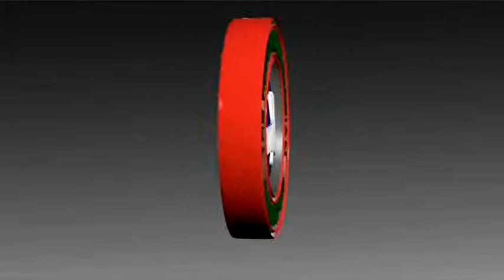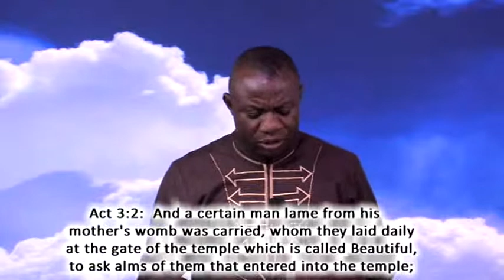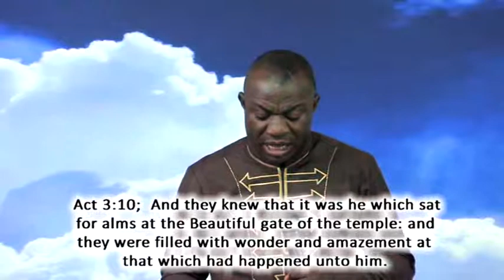Fasting&prayer day 29 @ RCCG heaven's gate cape town 08 Feb. 2016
Title: Focusing on God